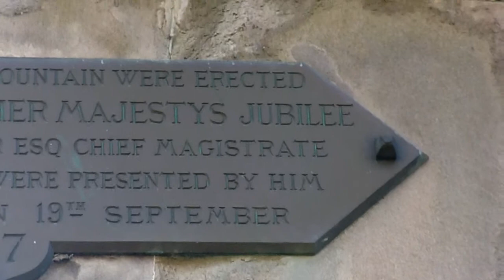Reres Park, Monifieth Road Broughty Ferry Dundee